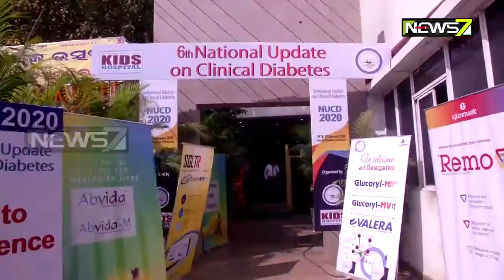ଜାତୀୟ ଡାଇବେଟିସ୍ ସମ୍ମିଳନୀ | କାନୁନଗୋ ଇନଷ୍ଟିଚ୍ୟୁଟ୍ ଅଫ ଡାଇବେଟିସ୍ ସ୍ପେସିଆଲିଟ ପକ୍ଷରୁ ସମ୍ମିଳନୀ